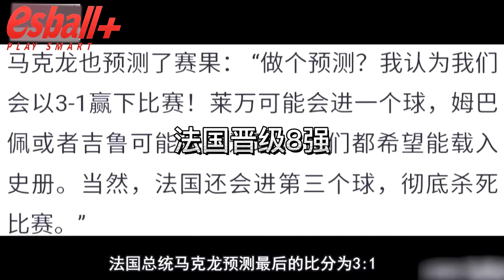英格兰队战塞内加尔三狮军团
英格兰队战塞内加尔三狮军团，英格兰今凌晨于卡塔尔世界杯16强迎战「特兰加雄狮」塞内加尔，英格兰火力全面点燃，三星韩德森(J. Henderson)、凯恩（H. Kane）和萨卡(B. Saka)轮流开火，
最终以3比0打败「非洲之王」塞内加尔后晋8强将对上卫冕军法国。
世界杯十六强赛事，英格兰3:0大胜塞内加尔